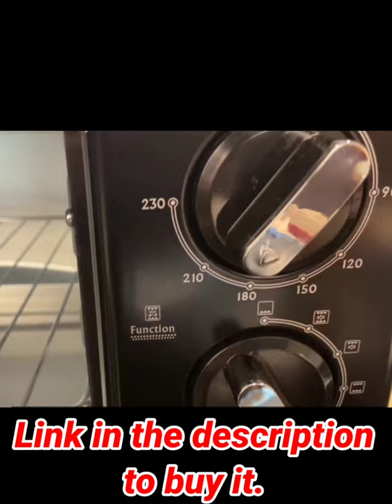Borosil Pro 19 Litre Oven Toaster & Griller | OTG Oven Baking Kitchen Appliance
Link Product

We have brought you a new kitchen appliance that is "Oven Toaster & Griller". It comes with a capacity of 19 litre. Use this OTG for baking tasty cakes, pizzas and pastas. It is of 1300 Watts Power and has 5 Stage Heat Selection.

Follow us for more "Kitchen Made Easy" appliances.